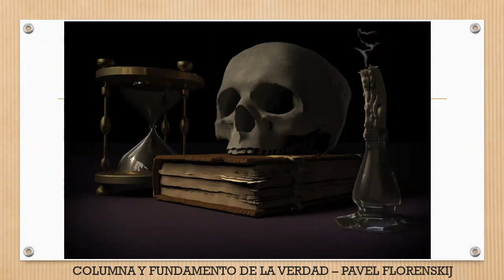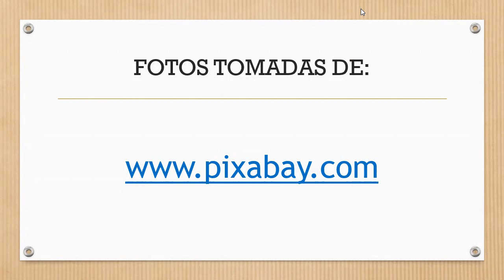CARTA I: LOS DOS MUNDOS. PAVEL FLORENSKIJ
Inicia su iconico libro con esta carta primera: los dos mundos el llamado Leonardo Davinci Ruso el padre Pavel Florenskij, matemático, inventor, filosofo, teólogo, filologo, historiador del arte, sacerdote ortodoxo, padre de familia, buen esposo, etc.

Música de suspenso de fondo: apocalypse, aoprehensive at best, dance of the U boat, ark alley deals sin copyright.